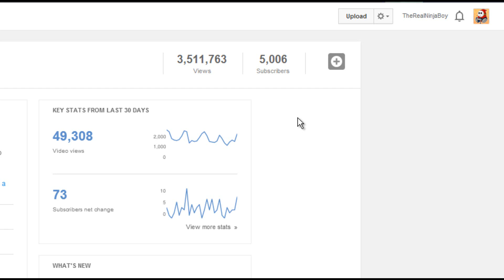5000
A big thank you to everyone that has decided my videos are worth watching.

For more reviews and videos.